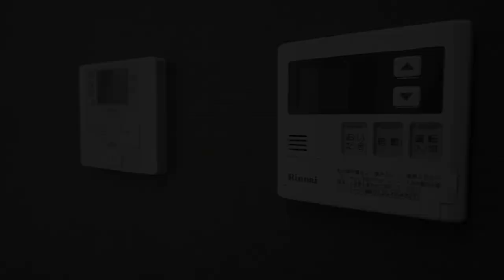恵比寿でメゾネット生活！スタートしませんか？ 当社、株式会社ジェレント管理物件です！ 【J's movie】JR山手線 恵比寿駅 徒歩10分のザイナーズアパートメント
このお家賃（当社サイトでご確認を！）で、この立地で、この広さは他にはなし！

 山手線でも特に人気の【恵比寿駅】 徒歩10分のオシャレ物件です。
防犯カメラTVモニター付きオートロックで防犯面も安心・安全です。